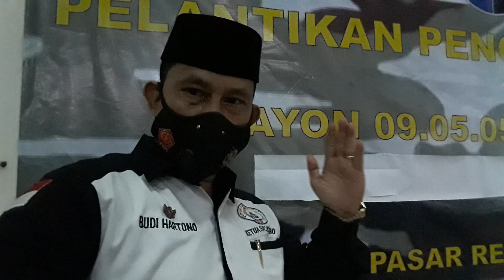Menghadiri undangan pelantikan FKPPI Kec pasar rebo